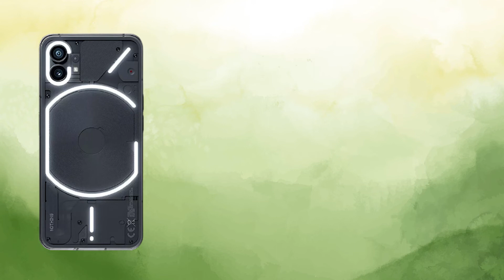3 Interesting Facts For Buying Nothing Phones! Nothing Phone 1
Recently Nothing phone has been released by the Brand Nothing. Everyone is talking about it. Specially the tech youtubers are giving their opinion about the different facts of this phone. Entrepreneur Carl Pei  the founders of OnePlus founded the brand noting. The brand One Plus has already got the popularity. This is why the smartphone lover are seeing the phone with an extra attention. In this Video we are providing 3 interesting facts about the phone that's why you can afford it.